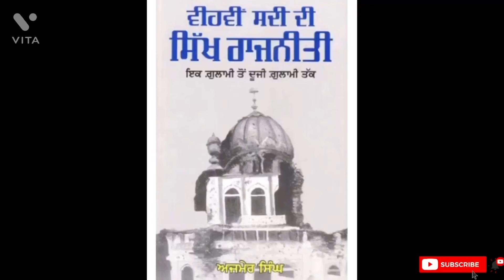Vihvin Sadi Di Sikh Rajniti by Ajmer Singh ( 15 )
Audiobook - Vihvin Sadi Di Sikh Rajniti by Ajmer Singh